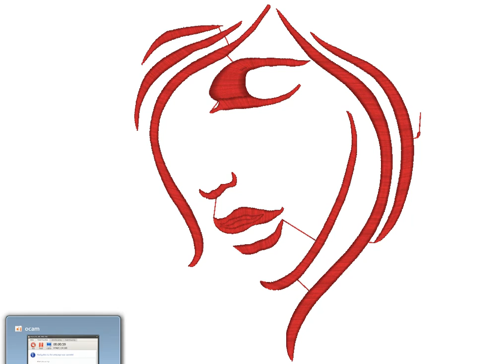គំនួរ រូបមុខ​ មនុស្សស្រី​​ -Paint Embroidery Flower #12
គំនួរ រូបមុខ​ មនុស្សស្រី​​, Paint Embroidery Flower #12, Paint With Mouse,